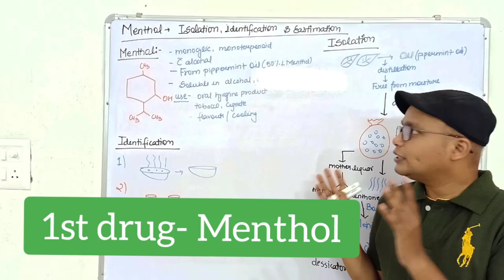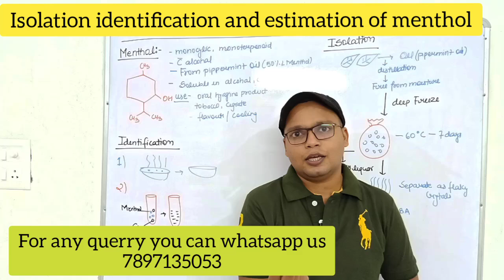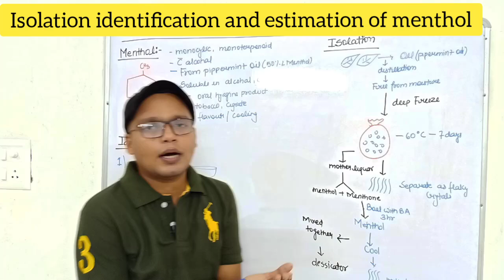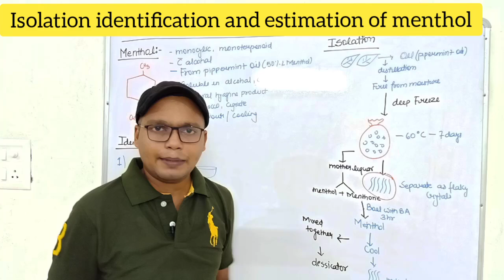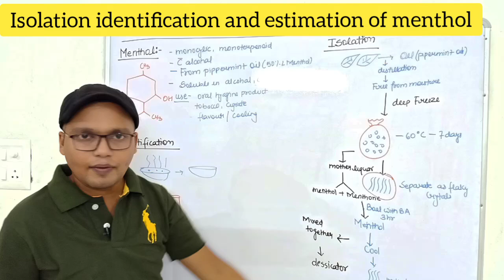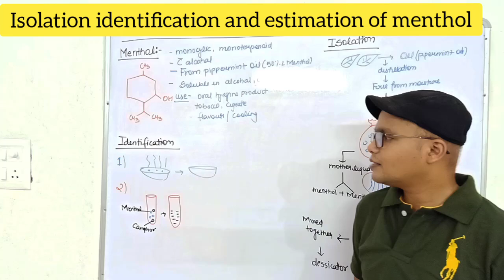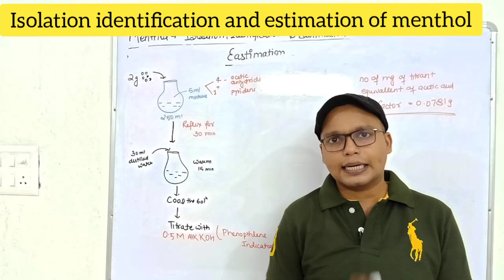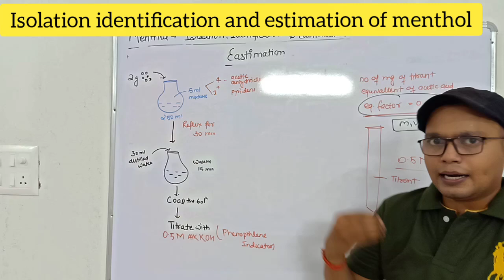Menthol - Extraction Isolation Identification & Estimation | L-1 Unit-3 Pharmacognosy-II 5th Sem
Menthol - Extraction Isolation Identification & Estimation | L-1 Unit-3 Pharmacognosy-II 5th Sem Number =